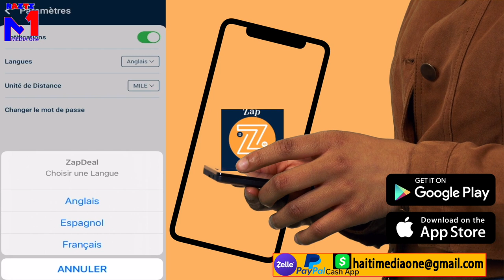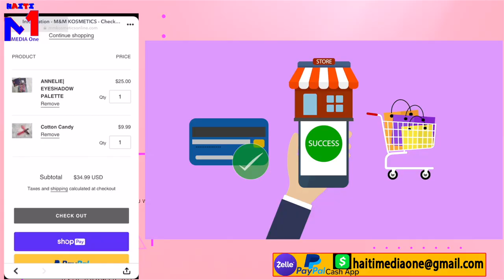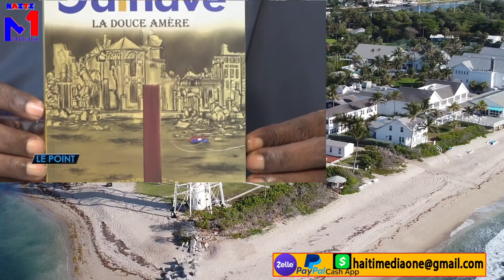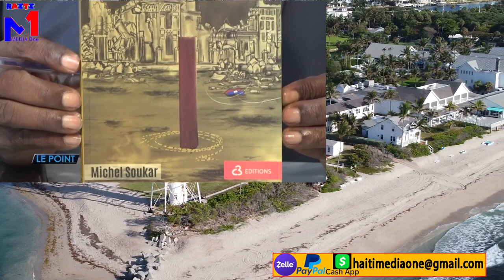Gro Sekrè Mistik babekyou Fè Nan Antèman Manilo A, Kote'l Jwenn Kadav La? PNH Ki bali'l?